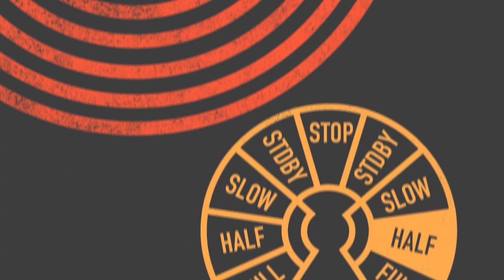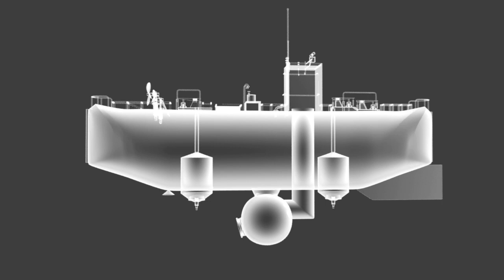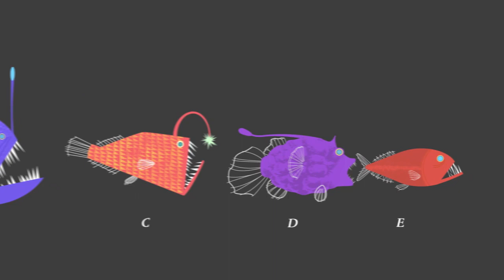Break up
Once upon a time I was happy with you
You gave me interest, cherish and talked to me
What have I done, respectful interaction stopped completely
Conflict, dispute and controversy happened all day
You din´t listen to me anymore- you didn´t cook for me
You didn´t wash my laundry and had another lover
You squealed me at the tax authority you burnt down my car
I didn´t really hit you it was just a unique act of nature
So don´t exaggerate

Break up baby – baby break away
Can´t endure you listen to what I say
Collect your things – hit the road
Collect your belongings – hit the road
Music and lyrics by Lothar Brandes